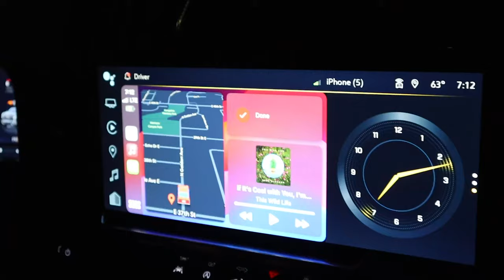Hitting Walls and Shredding Tires: Birthday Drifting With Threes Racing At AVS!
Such a rad day at the track with some great people! Very thankful to have been able to attend and even more thankful to leave with the car still intact!

ChrisSadowski.bigcartel.com

Get Some Product from these companies to make your car like mine!
Hushperformance.com
MPCmotorsport.com

Want to use the same gear as me? Use my links!
Cleaning Stuff!

My favorite electric tools!
Right angle Die Grinder

My welders and equipment!

Rivnut tool:

Link to my awesome Headlamp for working on the car:

Arrowhead zipties:

Protect yourself with the same dash cam as me!: